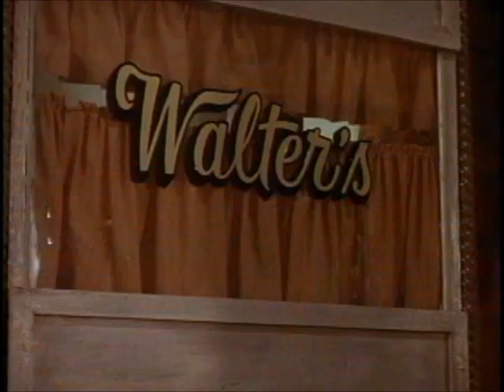Stompin' at the Savoy 2(10)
Produced and directed by Broadway choreographer and actress Debbie Allen. Set in New York City during the late '30s, the story concerns the economic survival of four young women trying to achieve their dreams at the end of the Harlem Renaissance.